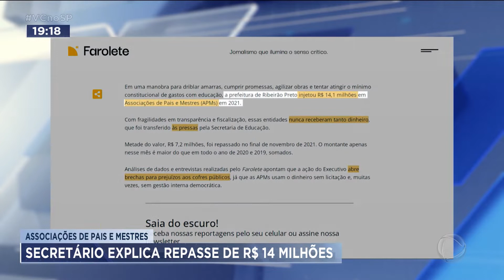Associações de pais e mestres: secretário explica repasse de R$ 14 milhões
O Secretário Municipal de Educação de Ribeirão Preto, Felipe Elias Miguel, e uma funcionária comissionada foram ouvidos, nesta terça-feira, numa sessão extraordinária da Câmara de Vereadores. Os dois foram convocados para explicar o repasse de mais de 14 milhões de reais às associações de pais e mestres das escolas municipais.